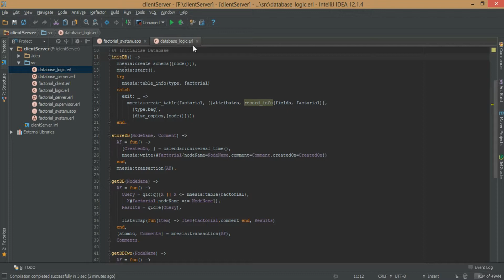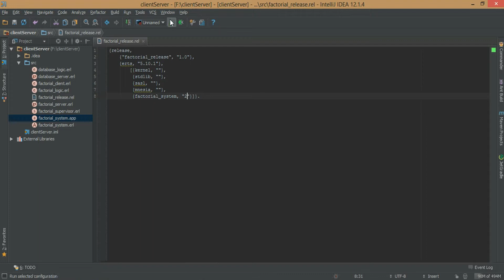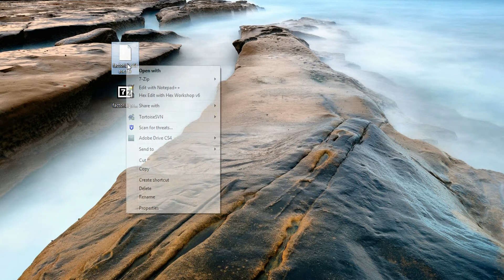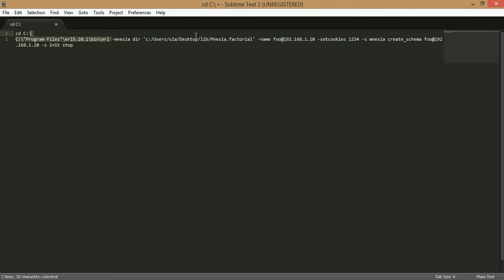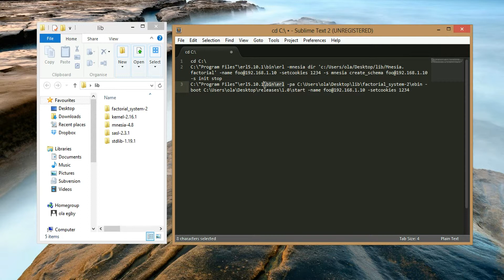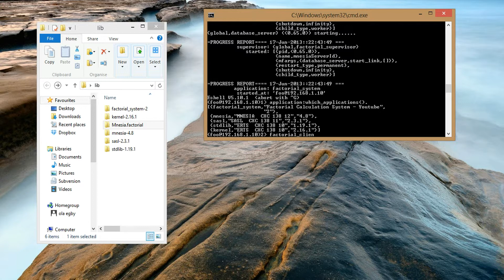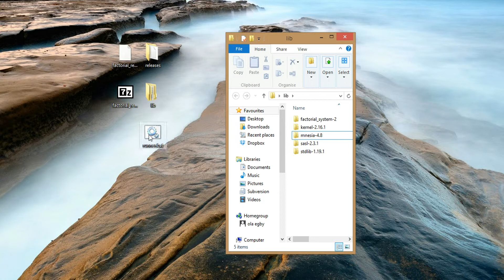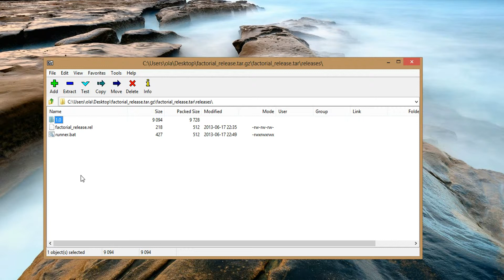21 Erlang - Distributed Programs - Release Handling with systools